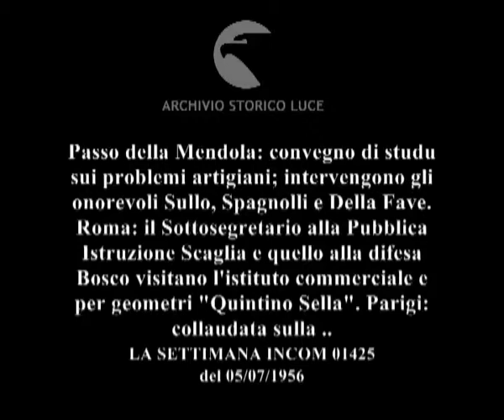Almanacco del mondo. Passo della Mendola. Roma. Parigi.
Passo della Mendola: convegno di studu sui problemi artigiani; intervengono gli onorevoli Sullo, Spagnolli e Della Fave. Roma: il Sottosegretario alla Pubblica Istruzione Scaglia e quello alla difesa Bosco visitano l'istituto commerciale e per geometri "Quintino Sella". Parigi: collaudata sulla pista di Monthléry l'automobili a turbina di fabbricazione francese.
Descrizione sequenze:Passo della Mendola: edificio nel verde dei boschi ; partecipanti al convegno seduti in sala ; interventi di Spagnolli, Della Fave, Sullo e Odorizzi ; Odorizzi illustra gli oggetti esposti nella mostra ; Roma: Scaglia e Bosco visitano i laboratori della scuola ; carrellata sulle opere degli studenti ; Parigi: motore della automobile a turbina ; il pilota seduto al posto di guida inserisce il volante sul cruscotto ; automobile in corsa sulla pista ; automobili a turbina di fabbricazione Fiat collaudate dai tecnici ;